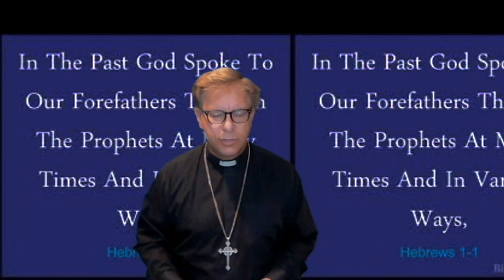Daily walk with God: Advice for Today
Daily walk #326. God Speaks to us
The God we heard of long ago, is the same God that speaks to us today.
Listen to Jesus Christ and receive God's grace
Reflect God's grace to everyone